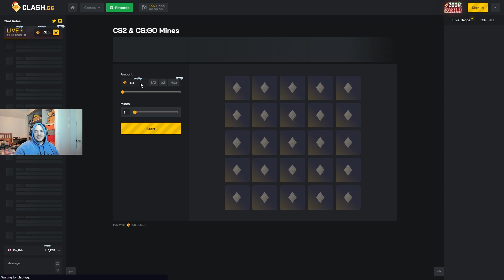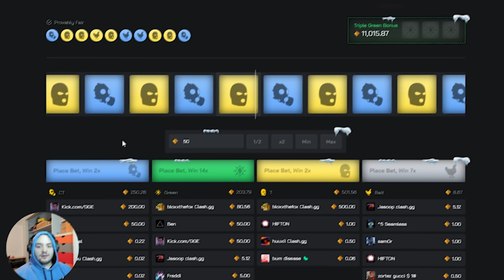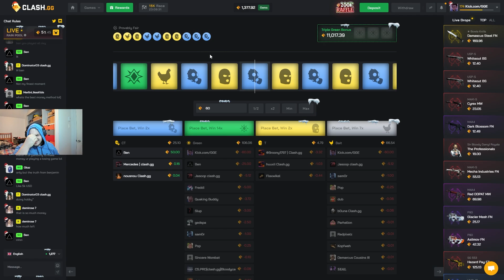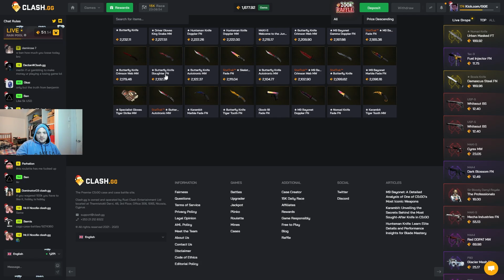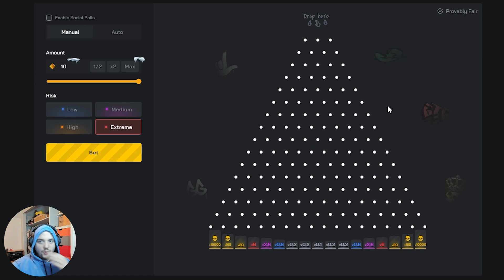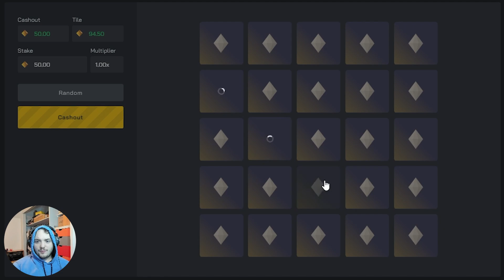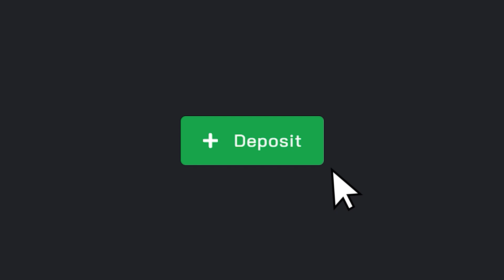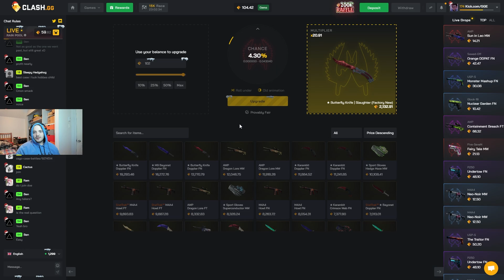I DIDNT DO ANY CASE BATTLE ON CLASH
Hey guys, we're back today for another juicer video on clash. Today’s video we did everything without case battles.Let me know what you want to see next! Much love!